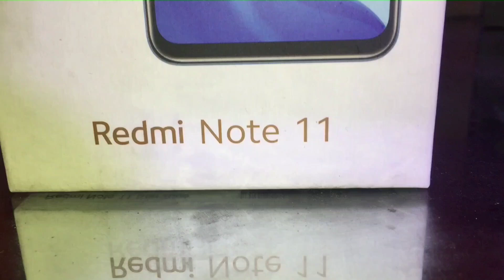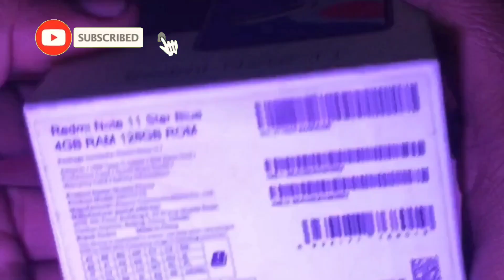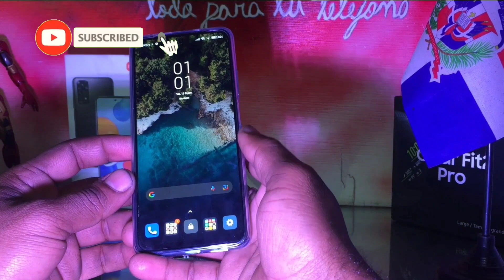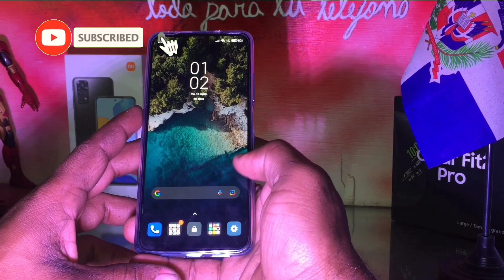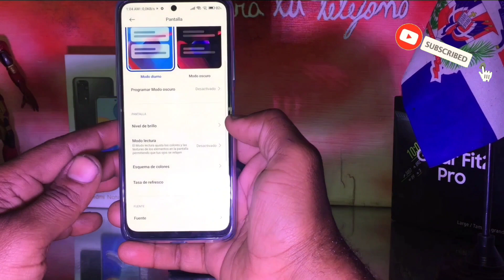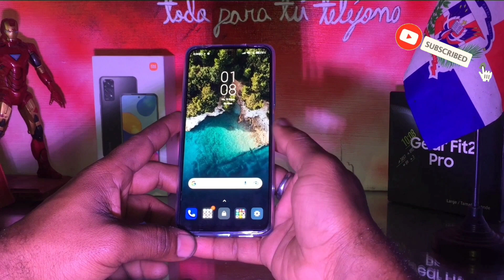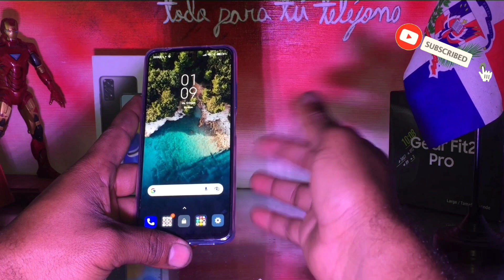REDMI NOTE 11 global en 2023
(Opinión definitiva) AQUÍ TE MECIONO LAS RAZONES POR LA QUE ESTE DISPOSITIVO BALE LA PENA EN ESTE AÑO

Aprende ha buscar tus musicas favoritas y tus videos musicales sin necesidad de saberte el nombre de la canción ni instalar ninguna aplicación

Tema de Xiaomi al mejor  estilo de android 12

Como aumentar las visitas de tu canal de Youtube

Cómo instalas los super fondos de pantalla Xiaomi en cualquier  celular  android

Xiaomi redmi not 9 s  bale o no la pena para este año

Cómo saber que celular comprar   en la actualidad

Cómo empezar en YouTube hoy con tan solo tu celular